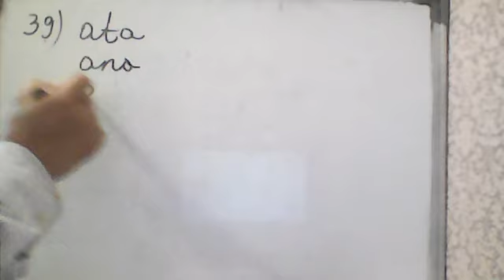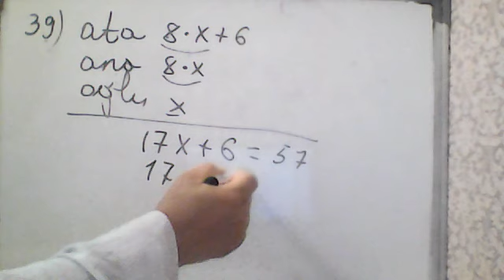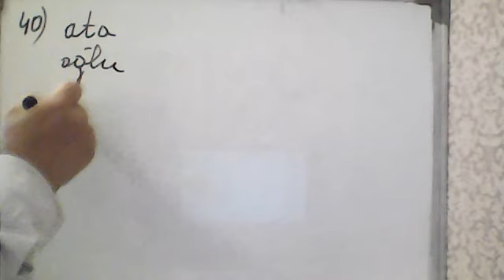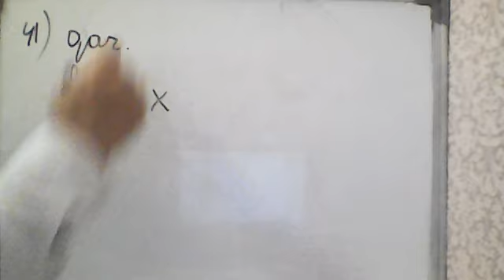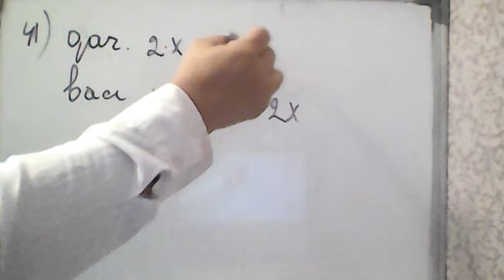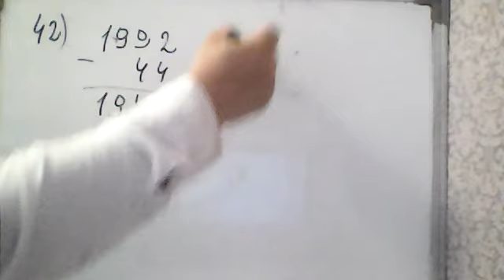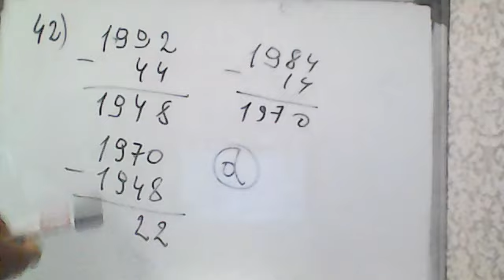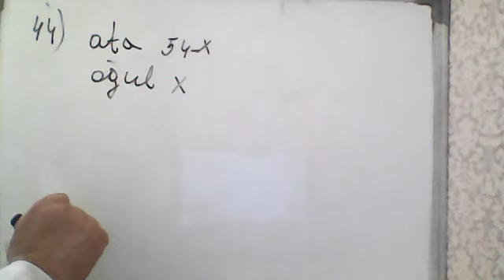YaŞ MƏSƏLƏLƏRİ 39-44 SƏH. 133